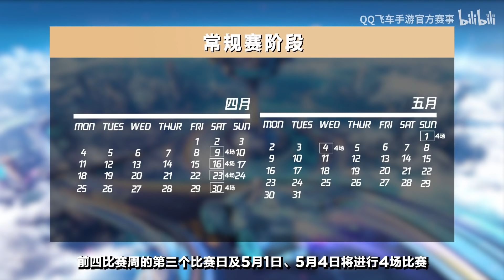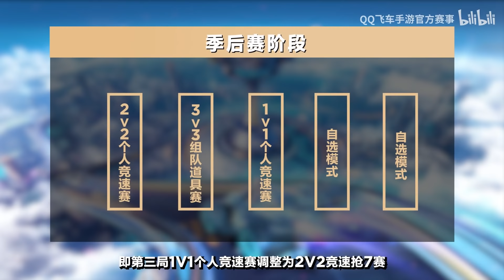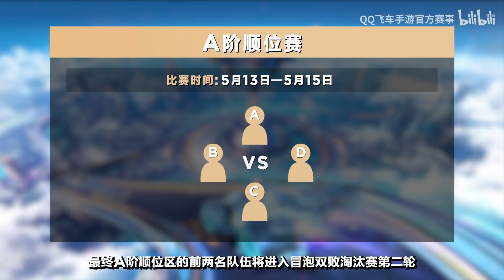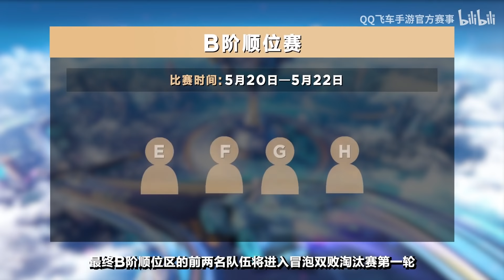S聯賽- 2022春季賽賽程賽制講解 │Moverest加入RDG職業！ 小表弟 麟龍轉會!│Yunhai │QQ飛車│Garena極速領域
2010第三屆TESL職業電競聯盟 總冠軍
2012第五屆TESL職業電競聯盟 總冠軍
2013第六屆TESL職業電競聯盟 總冠軍
2014大陸K1電競聯賽 總冠軍